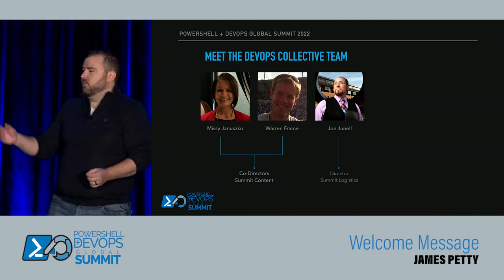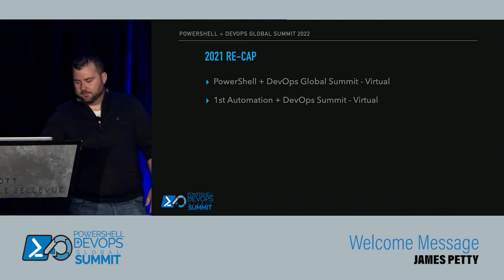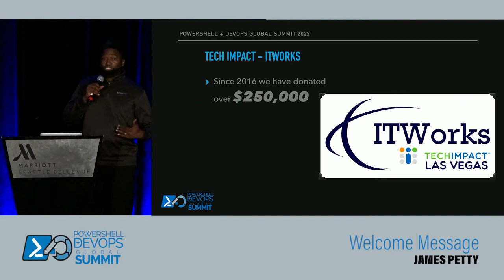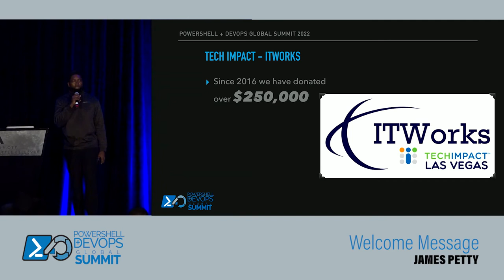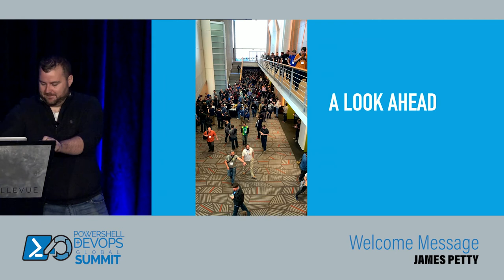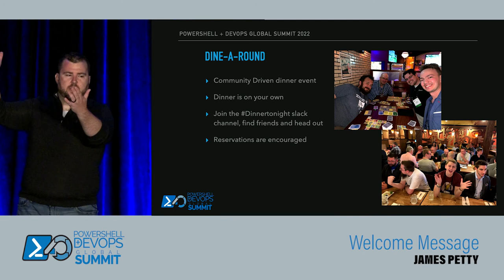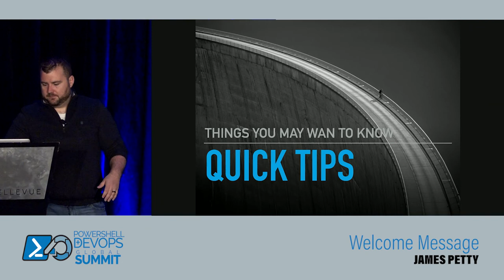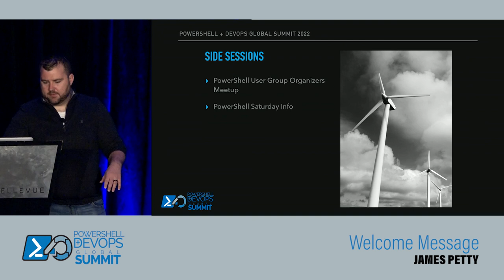Welcome message by James Petty